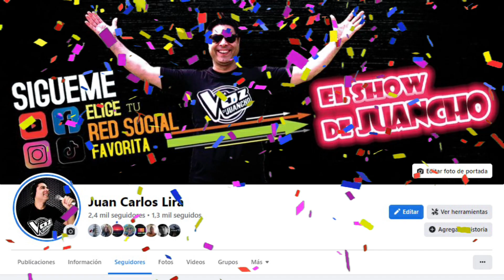Ya Somos más de 2.400 Seguidores en Facebook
Sean todos Bienvenidos a un episodio más del mejor Vlog "La Voz de Juancho"

¡Ya Somos más de 2.400 Seguidores en Facebook, Gracias por todo el Apoyo!

Productor & Presentador: Juan Carlos Lira "Juancho".

Gracias a todos los Suscriptores, seguimos creciendo y ampliando nuestro contenido gracias a ustedes, un millón de gracias por todo el apoyo, no olviden compartir mis videos y seguirme en las siguientes redes sociales;

Facebook: El Show de Juancho

No olvides apoyar con una Donación al canal, El Show de Juancho, gracias a tu aporte, crearé mejores contenidos que podrás disfrutar desde la comunidad de tu Hogar.